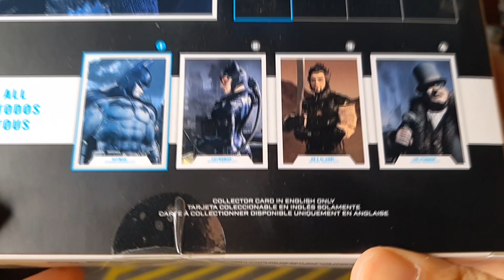Batman Arkham City McFarlane Toys Action Figure Review PT-BR